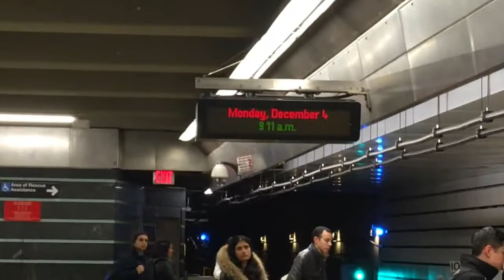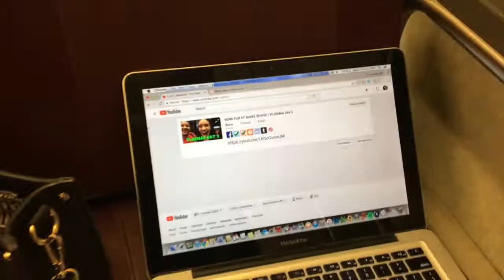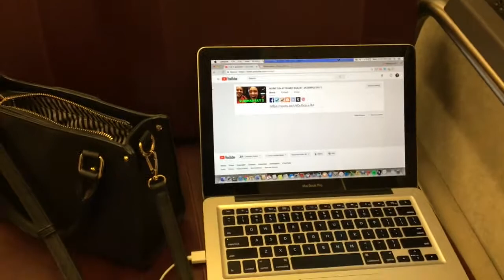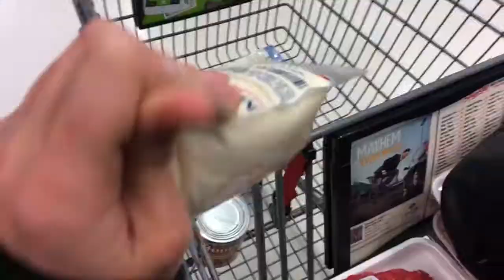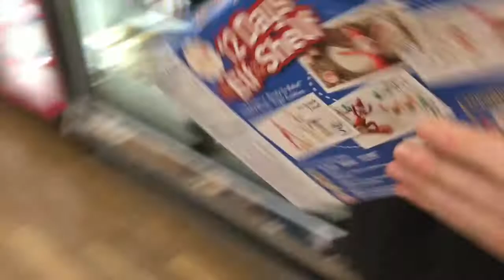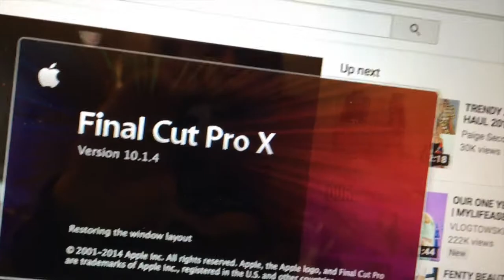BABIES R US FUN & TRYING TASTY RECIPES | VLOGMAS DAY 4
THUMBS UP IF YOU ARE LIKING VLOGMAS SO FAR!

--Sorry for the lack of daily vlogs.  My voice has been so bad because of laryngitis that I can't really vlog that well and it has also gotten me super sick.  I am trying my best to vlog as much as possible.